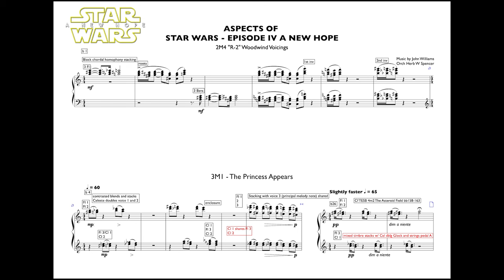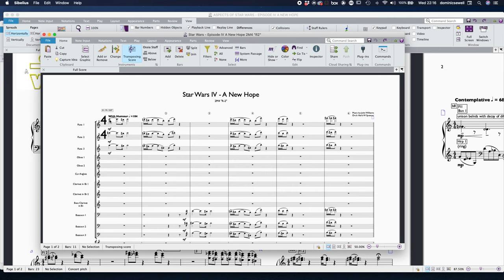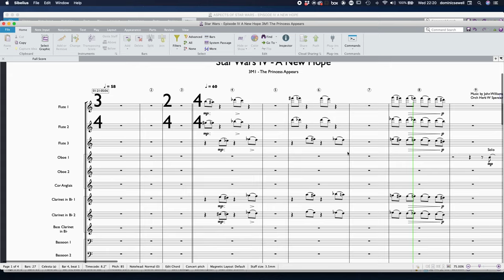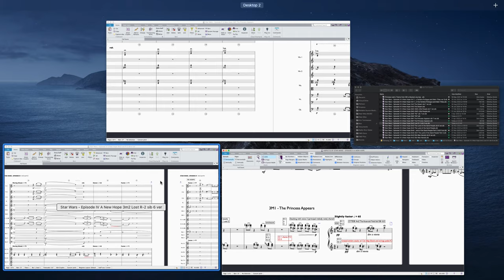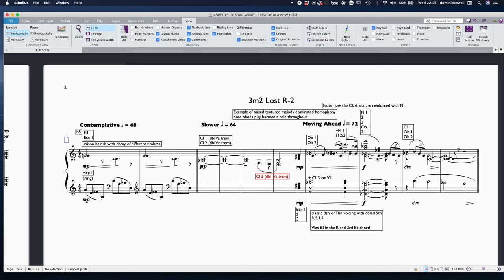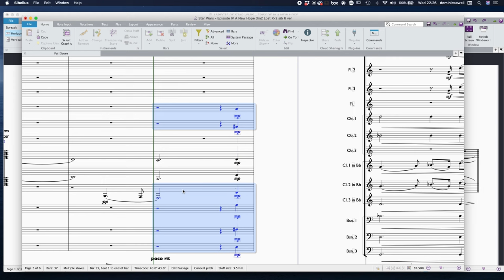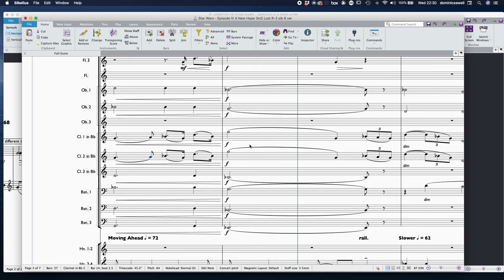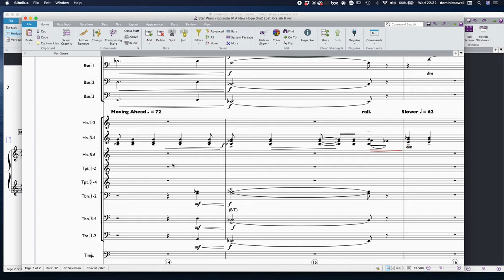Star Wars - Episode IV Aspects of A New Hope 2m4 3m1 and 3m2 - woodwind voicings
Here I take a look at Woodwind voicings in 2m4 'R2', 3m1 ' The Princess Appears' and 3m2 'Lost R2/Binary Sunset" of A New Hope

Some interesting finds:
stacking, mixed timbre stacking and a look at Melody dominated homophony (melody and chordal accompaniment) voicings and blends.

CONTENTS
00:00 2m4 R2
00:30 3m1 The Princess Appears
01:23 3m2 Lost R2 / Binary Sunset (Hrn line not shown)
02:11 Discussion 2m4
04:55 Discussion 3m1
10:20 3m2 Lost R2/Binary Sunset